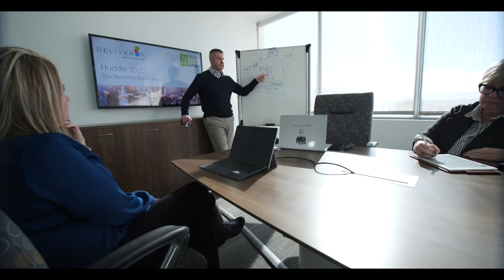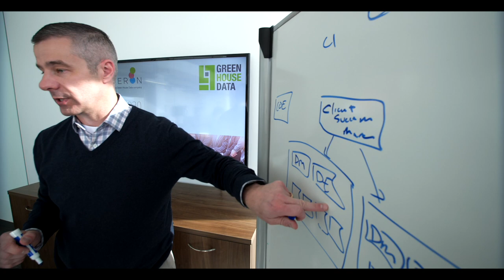Green House Data - Your Partner for Digital Transformation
Digital transformation is a journey, not a destination. Learn how Green House Data's history in traditional IT combined with our investment in DevOps and innovative solutions makes us the ideal service provider for your technology needs, from cloud infrastructure to application delivery and beyond.

As a leading managed service provider and consulting firm, Green House Data is focused on helping customers advance their digital transformation goals by modernizing business applications, migrating solutions to the cloud, designing hybrid cloud solutions, and applying Agile and DevOps
engineering practices to build new, innovative solutions. Our portfolio of services is designed to provide continuous improvement along each step of the IT journey to maximize business value and success. We are a Microsoft Gold Partner and Azure Expert MSP, offering deep expertise in the